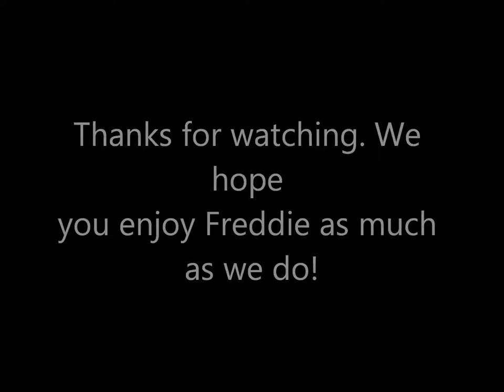Freddie the young schnauzer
Enjoy pictures of our young mini schnauzer, Freddie